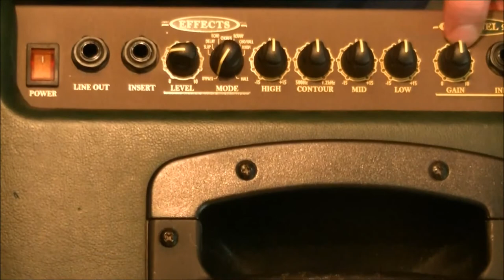Crate CA30DG Acoustic Amp... A Jewel of an amp for 70 USD !!!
Hi guys, I got this nice little 30W amp today and I'm thrilled with it's sound and solid construction. If you need a small acoustic amp and get your hands on one of these for a good price, don't miss it!